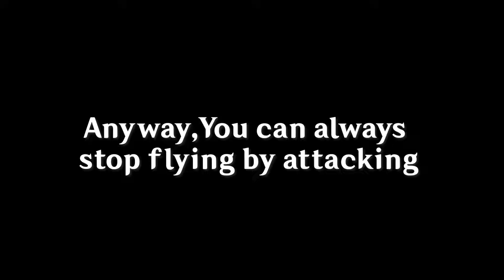How to Fly INFINITELY - Genshin Impact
Found this out accidentally while farming artifacts for Baal